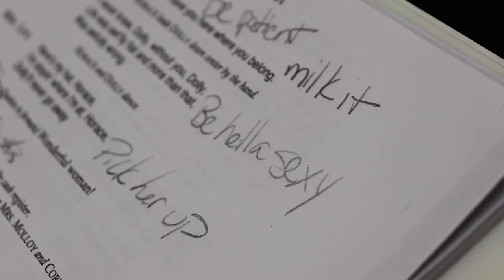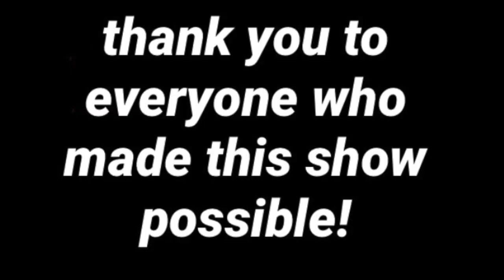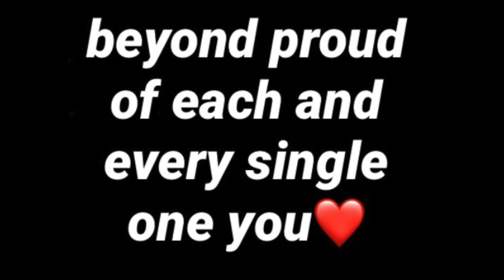holy spirit high school "hello, dolly!"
I made this video for the cast and crew of holy spirit's spring production of hello, dolly! to look back on and remember the memories we all made together as a family.